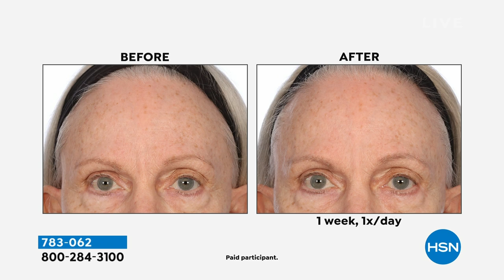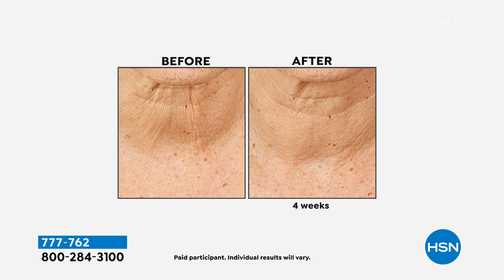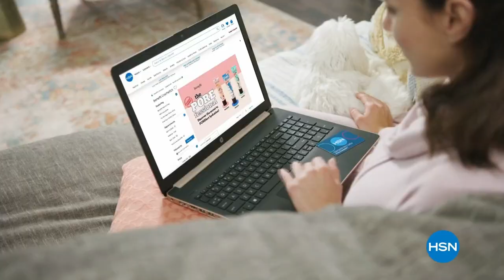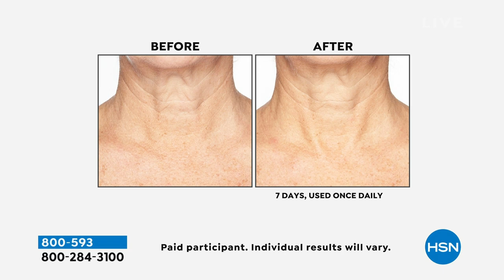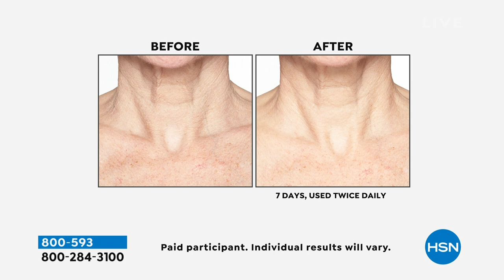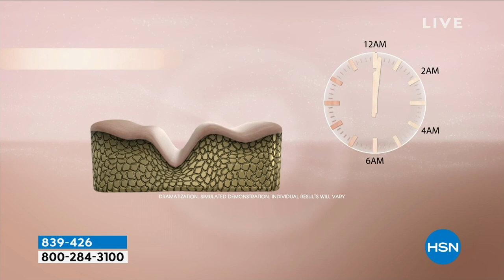HSN | PRAI Beauty - All On Free Shipping 05.03.2023 - 11 PM